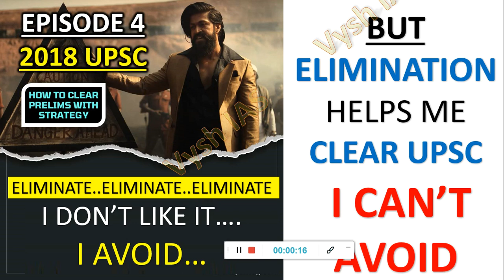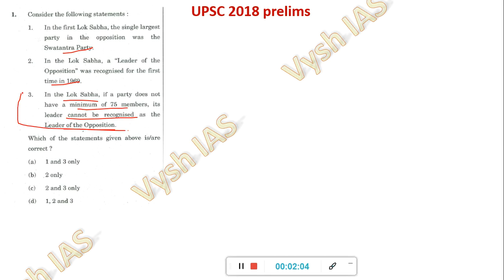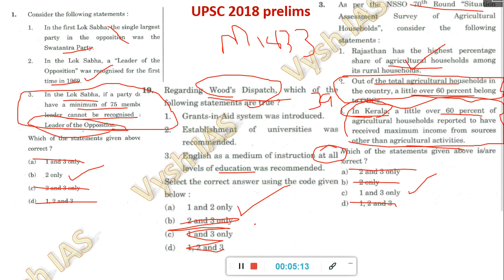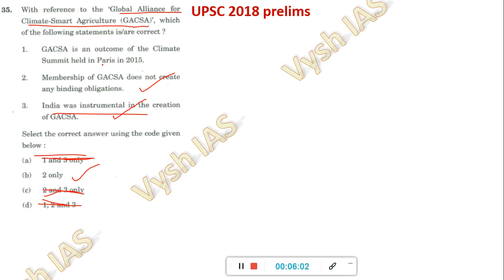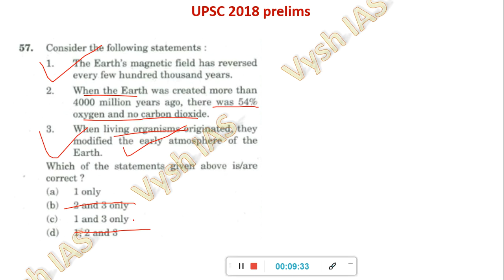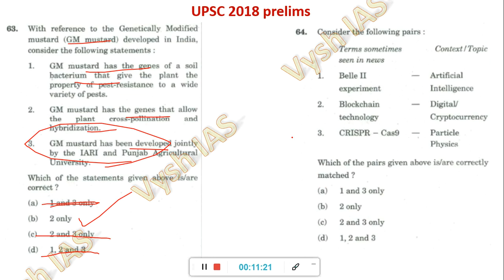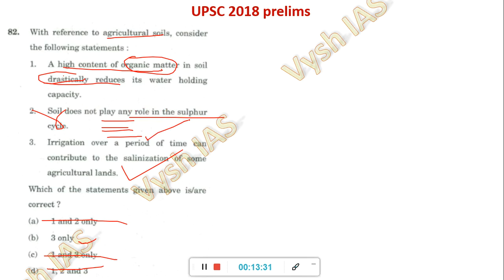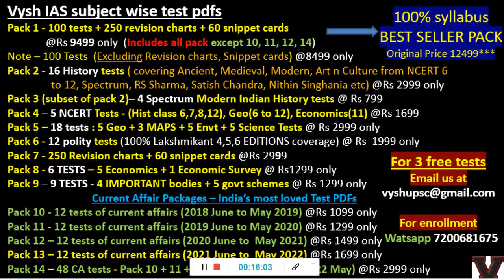ELIMINATION TRICK FOR UPSC (4) | UPSC OPTION ELIMINATION | UPSC PRELIMS TRICKS | UPSC 2022 STRATEGY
2022 UPSC TEST SERIES (Feb 1 to June 1, 2022)